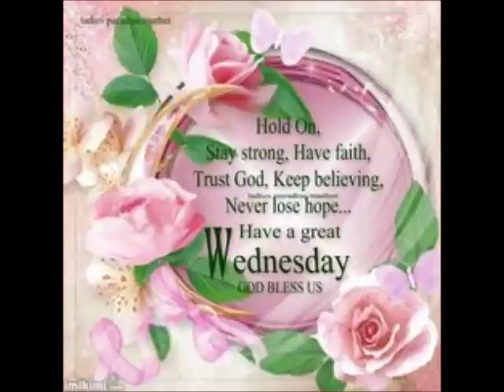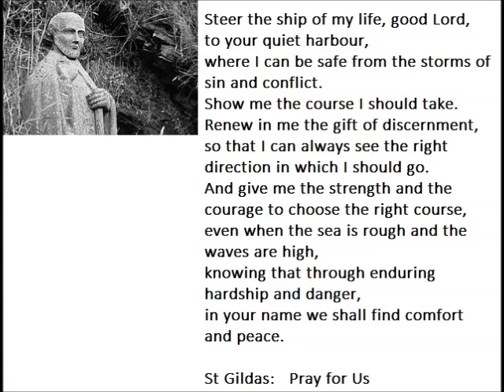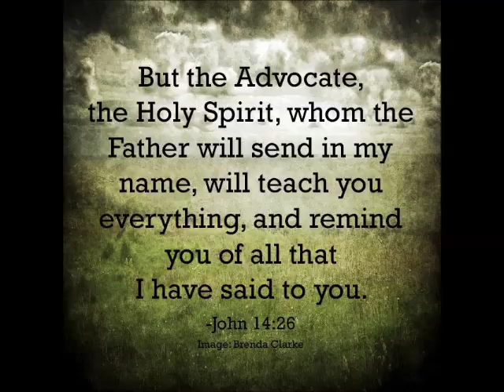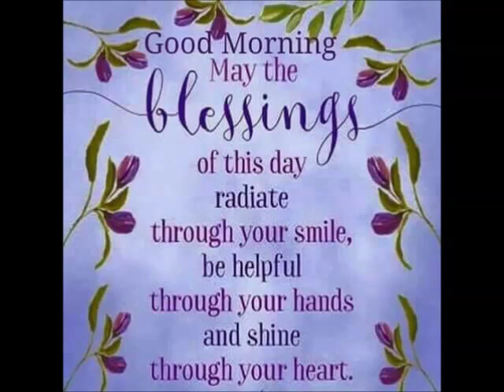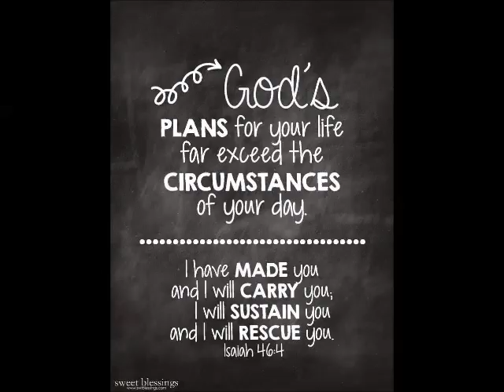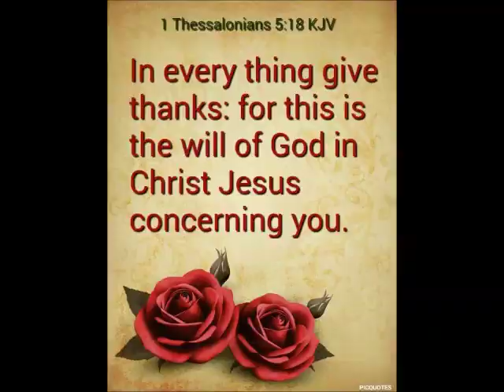Spiritual Reflection 29th Jan 2020 by Mr Singmar Corera